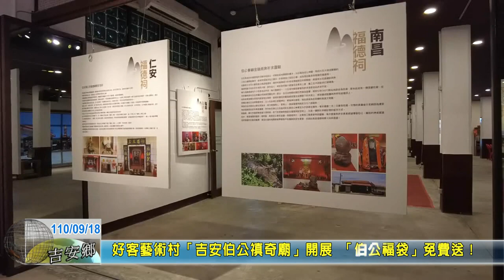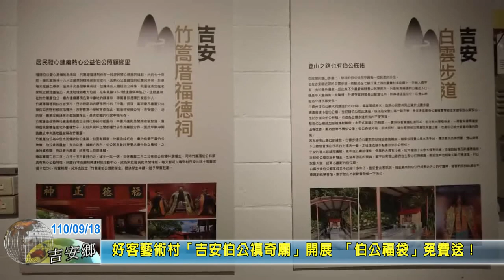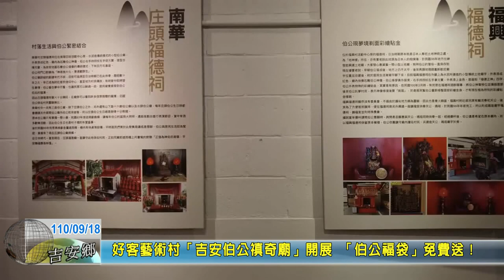20210918 06 好客藝術村「吉安伯公禛奇廟」開展 「伯公福袋」免費送！